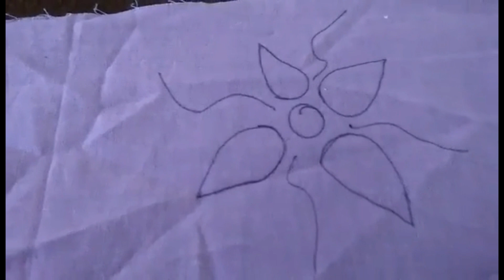Emboss tutoria। এম্বোস টিউটোরিয়াল T-007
Assalamu alaikum.

My another video & playlist :you can see this

আমার সাথে যোগাযো করার মাধ্যমঃ